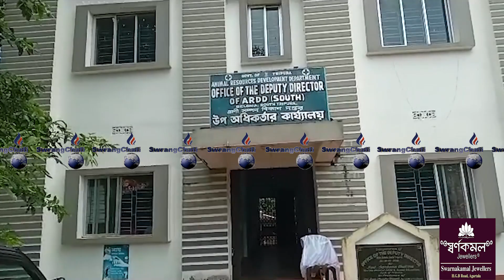II Kaisni Sanmungno twi Sara Bharat Krishak Sabha Deputation Rwkha II